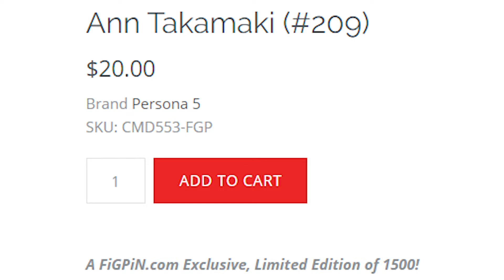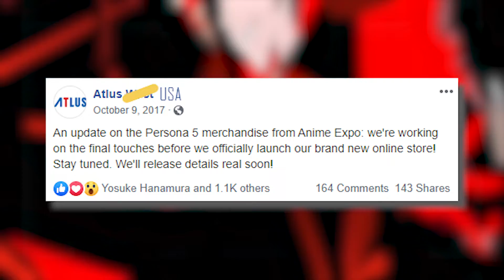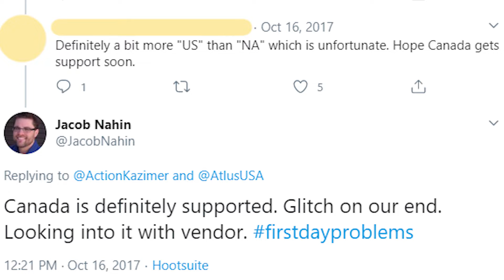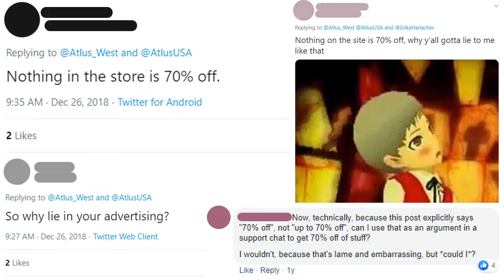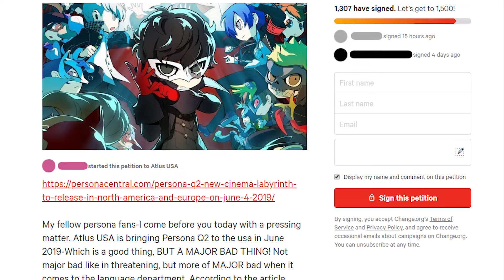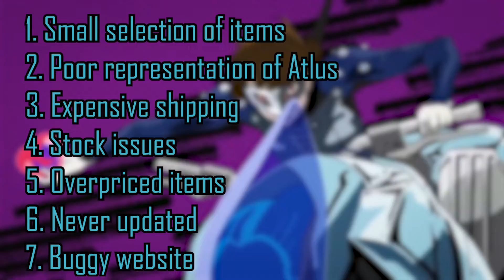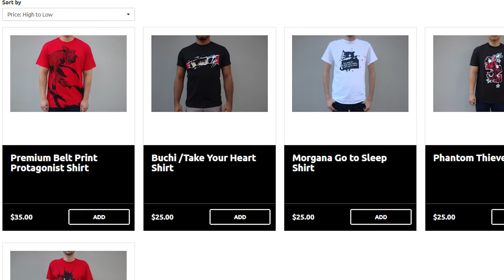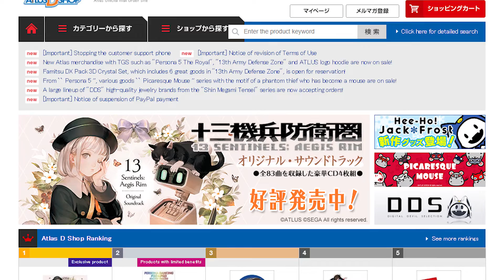Why The Atlus Online Store Sucked And How To Improve it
Thank you to my buddy Luis from The Game Shelf for being the model for and playing Atlus USAWest!

Check me out on Twitter and Twitch!